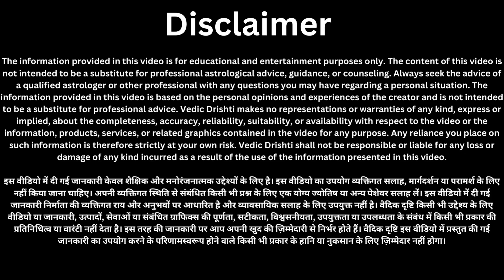28 अक्टूबर 2023 चंद्रग्रहण व सूतक का समय |Chandra grahan kab hai | चंद्र ग्रहण कब लगेगा Eclipse 2023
28 अक्टूबर 2023 चंद्रग्रहण व सूतक का समय | Chandra grahan kab hai | चंद्र ग्रहण कब लगेगा |

28 october 2023 chandra grahan | 28 october 2023 chandra grahan timing | Chandra grahan 2023

चंद्र ग्रहण कब लगेगा
चंद्र ग्रहण का समय क्या रहेगा
सूतक काल किस समय रहेगा
सूतक काल कितने घंटे पहले लगेगा
शरद पूर्णिमा कब है
शरद पूर्णिमा पर खीर का भोग लगेगा या नहीं
चंद्र ग्रहण कब लगेगा 28 से 29 अक्टूबर
चंद्र ग्रहण में सूतक काल का समय क्या रहेगा
चंद्र ग्रहण में पूजा मान्य होगी या नहीं
चंद्र ग्रहण भारत के किन राज्यों में दिखाई देगा
चंद्र ग्रहण किन राज्यों में दिखाई देगा
चंद्र ग्रहण किन देशों में दिखाई देगा
Chandra grahan kitne baje lagega
Chandra grahan kab lag raha hai
28 October 2023 Chandra Grahan | Dusra Chandra Grahan 2023 Date & Sutak Timing | चंद्र ग्रहण सही समय | 28 October 2023 Chandra Grahan Date Time | चंद्रग्रहण 2023 में कब है | 28 October Chandra Grahan 2023 | चंद्र ग्रहण का सही तारीख व समय | Nayi Drishti

खंडग्रास सूर्य ग्रहण 2023 चंद्र ग्रहण कब लगेगा 28 तारीख चंद्र ग्रहण 30 तारीख चंद्र ग्रहण चंद्र ग्रहण कब है गरहन कब लगेगा 2023 में ग्रहण ग्रहण कब पड़ेगा चंद्र ग्रहण चंद्र ग्रहण 2023 में कब लगेगा चंद्रग्रहण चंद्रग्रहण 2023 चंद्रग्रहण कितने बजे लगेगा चन्द्र ग्रहण 2023 सूर्य ग्रहण2023

28 october 2023 chandra grahan
chandra grahan 2028 october
28 october chandra grahan
october mein chandra grahan kab hai
28 october
october 2023 chandra grahan
october grahan 2023
28 octobar grahan
29 october 2023 chandra grahan
october mein chandra grahan kab hai 2023
2023 mein grahan kab lagega
28 october ko kya hai
chandra grahan 2023 date and time
chandra grahan october
grahan in october 2023
khagras chandra grahan 2023
october mein chandra grahan kab lagega
october mein grahan kab lagega
october mein grahan
october mein grahan kab lag raha hai
2023 grahan kab hai
2023 me chandra grahan kab hai
2023 mein chandra grahan kab lagega
2023 me grahan kab lagega
2023 mein chandra grahan kab hai
2023 mein grahan kab kab hai
2023 mein grahan kab kab lagega
2023 mein grahan kab kab padega
2023 october grahan
28 october 2023
28 tarikh chandra grahan
chandra grahan kab kab lagega
chandra grahan october 2023
dusra chandra
grahan october 2023
is saal ka grahan 2023
october
october 28 chandra grahan
october mein grahan kab hai
dusra chandra
grahan october 2023
soler eclipse october 2023
ग्रहण
चंद्र ग्रहण कब है